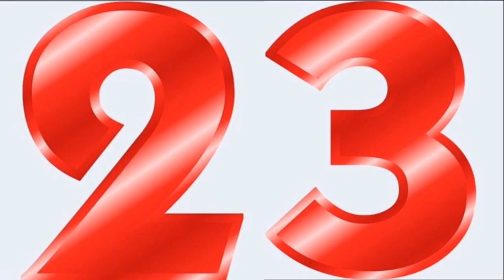Marshall Law influence Bruce Lee Tekken 7 李小龙马歇尔法律-森林法 ブルース・リー・マーシャル法-森林法 - Tekken influence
Bruce Lee
Marshall Law
Forest Law
Tekken Tribute
Tekken Cast
Tekken influence
ILMI TEKKEN
Tekken influence Cast Tekken 7
Tekken 8
Tekken 7
Tekken 6
Tekken 5
Tekken 4
Tekken 3
Tekken 2
Tekken 1
Tekken
Tekken inspiration
Tekken Movie
The Best Tekken
Marshall Law Tekken
Marshall Law influence
Law Tekken
Law influence
李小龙马歇尔法律-林法
ブルース・リー・マーシャル法-森林法
截拳道
李小龙在
Bruce Lee
Tekken-invloed
Ndikimi Tekken
Tekken ተጽዕኖ
تأثير تيكين
Տեխենի ազդեցությունը
Tekken təsiri
Tekken eragina
Уплыў Тэккена
তেওঁক প্রভাব
Tekken uticaj
Tekken влияние
Impluwensya sa Tekken
Tekkenův vliv
Mphamvu ya Tekken
Tekken indflydelse
Tekken-influo
Tekkeni mõju
تأثیر Tekken
Tekkenin vaikutus
Tekken ynfloed
Tionchar Tekken
Buaidh Tekken
Influencia de Tekken
Tekken გავლენა
ટેકેન પ્રભાવ
Tasirin Tekken
ʻO ka mana Tekken
टेककेन प्रभाव
Tekken cawv
השפעה Tekken
Mmetụta Tekken
Tekken áhrif
Influenza Tekken
鉄拳の影響
Tekken Einfluss
ಟೆಕ್ಕೆನ್ ಪ್ರಭಾವ
Tekken influència
Теккеннің әсері
ឥទ្ធិពលតុកកែ
Tekken таасири
철권의 영향
Enfliyans Tekken
Tekken bandora
ອິດທິພົນຂອງ Tekken
Tekken potentiam
Tekken ietekme
Tekkeno įtaka
Tekken Afloss
Tekken befolyás
Текенско влијание
Fitaomana Tekken
ടെക്കൺ സ്വാധീനം
Tekken l-influwenza
Te whakaawe i te tekken
Tekken нөлөө
Tekken innflytelse
د ټیکین اغیزه
Wpływ Tekkena
Influência de Tekken
Influence Tekken
ਟੇਕਨ ਪ੍ਰਭਾਵ
Influența Tekken
Влияние Tekken
Tekken aafiaga
Теккен утицај
Tšusumetso ea Tekken
Tekken pesvedzero
ٽيڪن جو اثر وڌو
ටෙක්කන් බලපෑම
Tekkenov vplyv
Tekken vpliv
Saamaynta Tekken
Таъсири Tekken
டெக்கன் செல்வாக்கு
టెక్కెన్ ప్రభావం
เทคเคนมีอิทธิพล
Tekken etkisi
Вплив Теккена
Dylanwad Tekken
Impembelelo yeTekken
טעקקען השפּעה
Tekken ipa
Επιρροή του Tekken
Ithonya leTekken